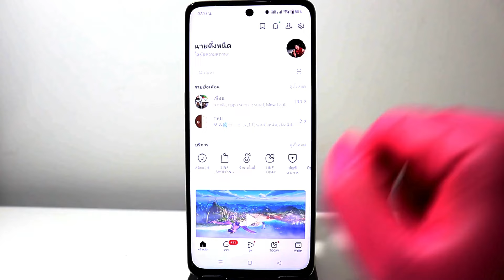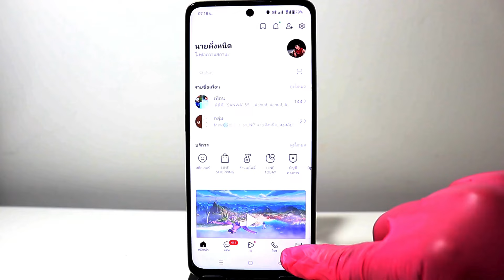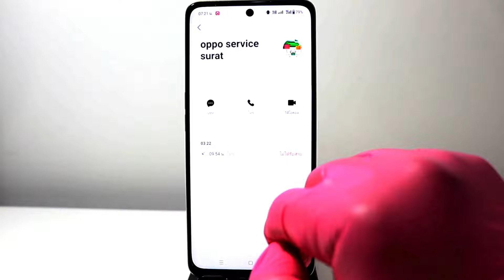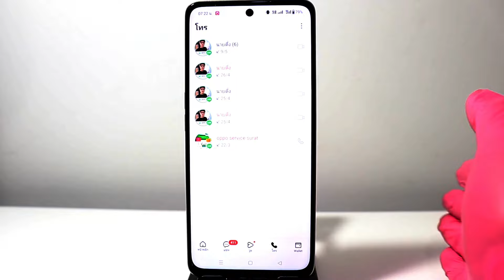วิธี เพิ่มปุ่ม"โทรด่วน" ในแอปLine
เป็นการเพิ่มปุ่มเมนู โทรด่วน ในแอปพลิเคชันLine ทำให้เราสะดวกมากขึ้น
ในการโทรLine ดูประวัติการโทรLine ทั้งการโทร และการวิดีโอคอลนั่นเองครับ